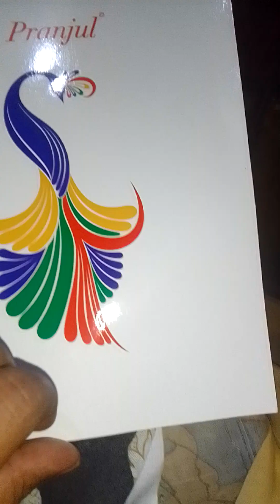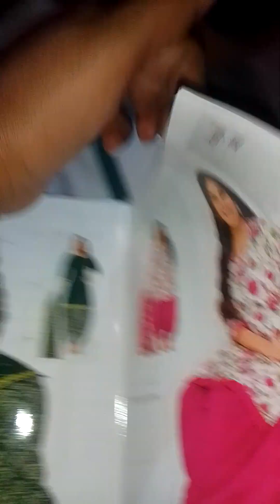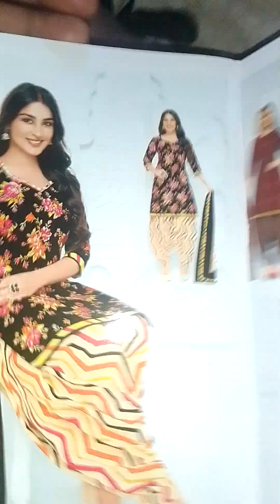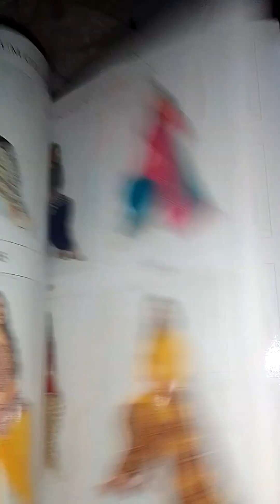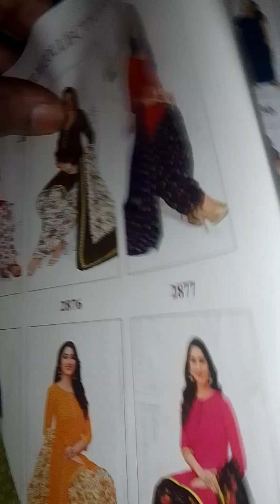pranjul vol- 28 new design collection dresses